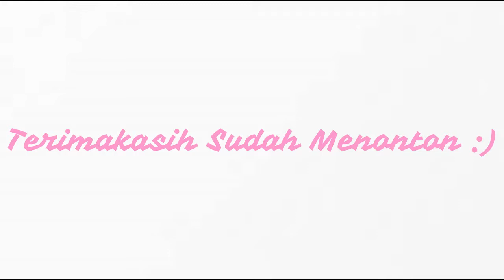MainanAnak | Pasir Kinetik | Unboxing Pasir Kinetik Warna-Warni!! | Part 1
Haloooouuuu teman-teman.
Hari ini aku mau unboxing mainan baru aku nih teman-teman.
Kalian pasti udah pada tahu kan pasir kinetik yang banyak warnanya itu loh teman-teman.
Yuk! Lihat keseruan aku unboxing macam-macam barang di dalam box pasir kinetik ini.

Selamat menonton...Enjoooy!!!

Follow juga instagram aku ya teman-teman...